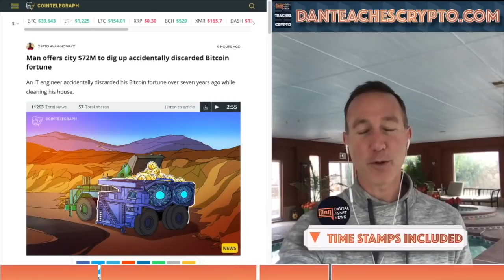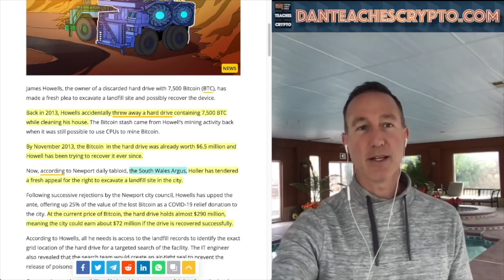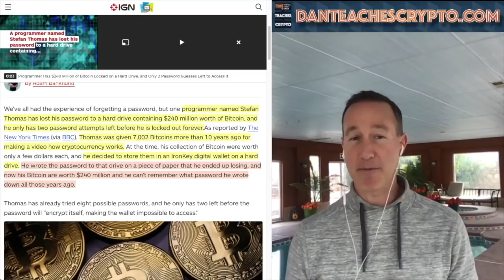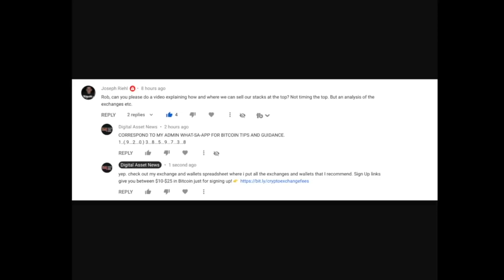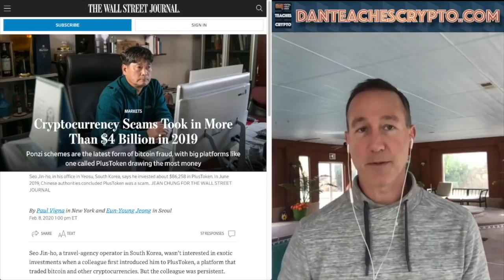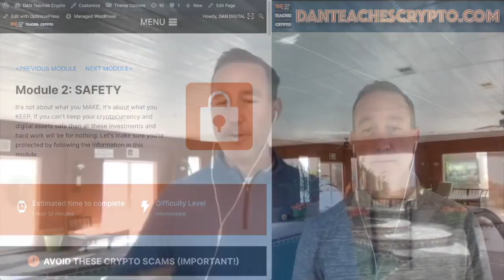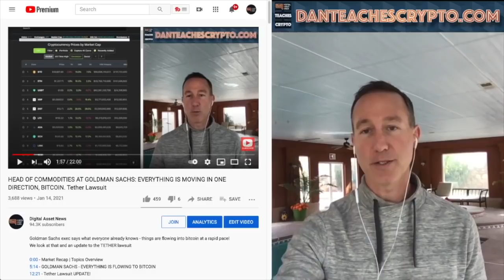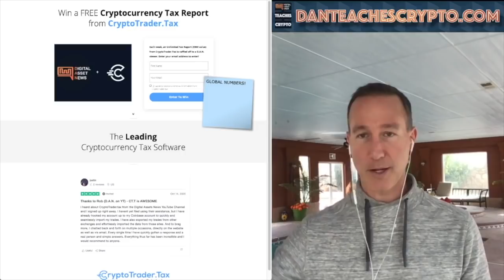BITCOIN / CRYPTOCURRENCY MILLIONAIRE?...ONLY IF YOU CAN KEEP IT. GREAT EXAMPLES OF WHAT NOT TO DO.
You might be a crypto / bitcoin millionaire in this 2021 bull run BUT that's ONLY if you can KEEP IT! Here are some GREAT examples of what NOT TO DO! PLEASE WATCH!

0:00 - Market Recap | Topics OvervIEW
1:38 - Man Accidently THROWS AWAY 7,500 BITCOIN!
3:04 - 24O MILLION WORTH Of BITCOIN LOCKED FOREVER in HARD DRIVE
6:55 - YouTube CRYPTO SCAMS! BEWARE!!
10:19 - Restaurant Manager LOSES $10,000 CRYPTO IN Atomic Wallet SCAM - WATCH THIS NOW!

●▬▬▬▬▬▬CRYPTO ESSENTIALS▬▬▬▬▬▬▬●

●▬▬▬▬▬▬▬▬FOLLOW D.A.N.▬▬▬▬▬▬▬▬▬▬●

●▬▬▬▬▬▬▬▬EXIT STRATEGIES▬▬▬▬▬▬▬▬▬●